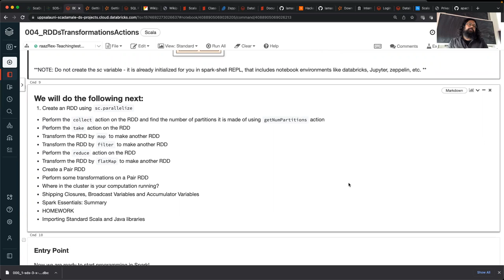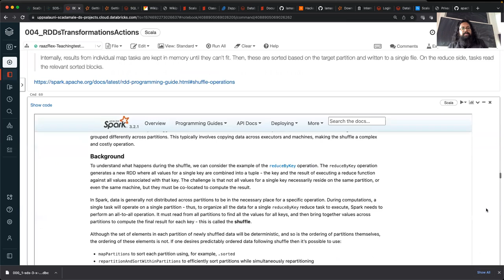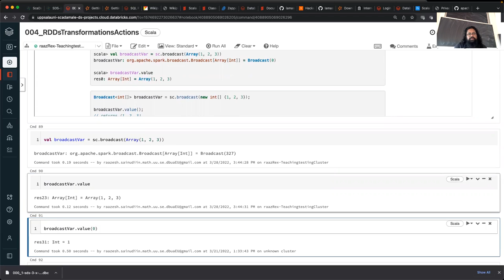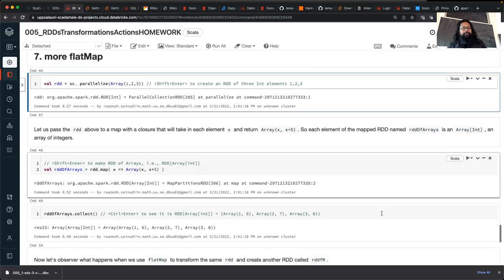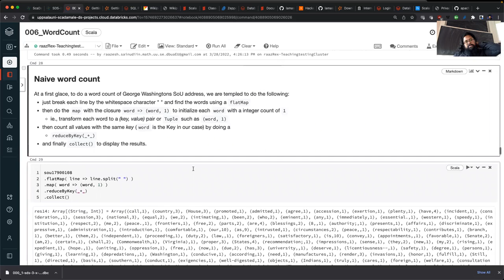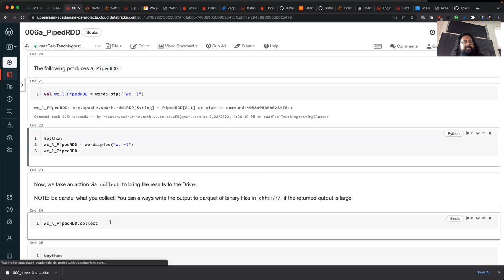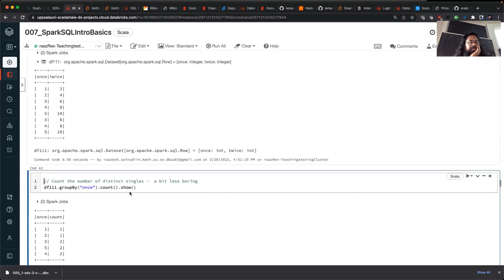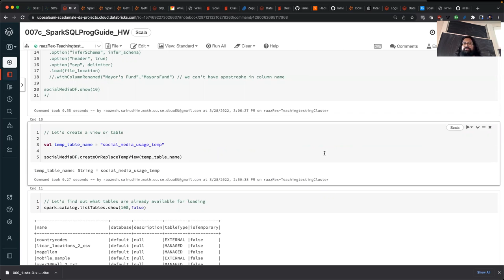ScaDaMaLe - 01 - 04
Apache Spark's Resilient Distributed Datasets (RDDs) and Spark SQL